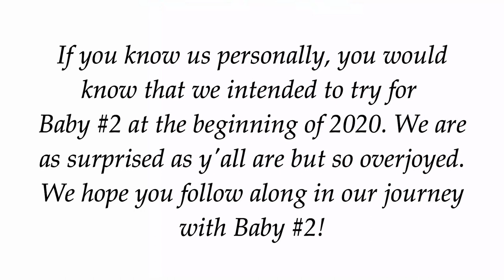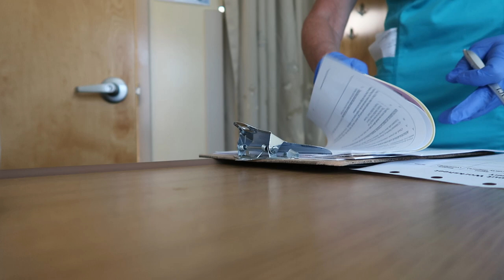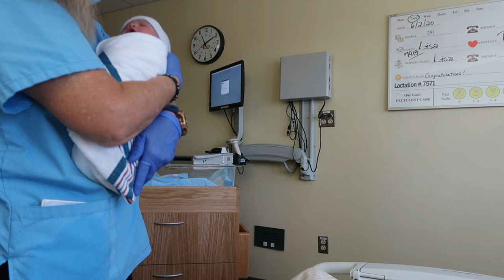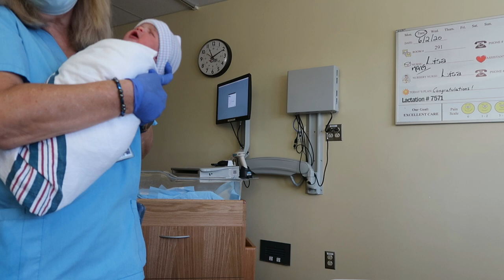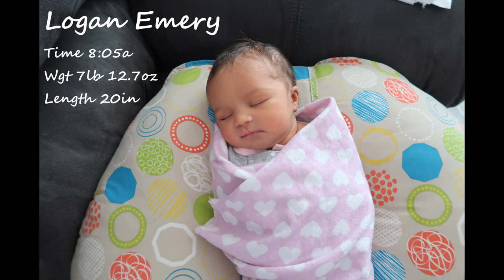GIVING BIRTH DURING CORONAVIRUS | C-SECTION DELIVERY VLOG 2020 + NAME REVEAL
GIVING BIRTH DURING CORONAVIRUS | C-SECTION DELIVERY BIRTH VLOG 2020 + NAME REVEAL

Hey Y'all Hey! Giving birth during the coronavirus wasn't as bad an experience as I imagined it would be. The delivery of our daughter was via a c-section that was planned. There are things we did not get to experience due to the pandemic, like having no guests to share the birth with. This delivery vlog does contain memories of our pregnancy, delivery photos, and baby name reveal. I hope you enjoy experiencing the birth of our daughter through our eyes. The infamous 24 hour postpartum bump shot is in this video as well as the cutting of the umbilical cord.

Baby #2 PREGNANCY DETAILS
MY PRENATAL PILL: Zahler Mighty Mini
MY PREGNANCY APP: Ovia Pregnancy App
Thank you in advance for clicking on this video and chillaxin' with us.

I (Denise) am an older stay at home mom (34 years old) to an adorable (3 year old toddler) named Lucas Jr and I just delivered our second child. I wanted to document life so that Luke (Dad) could see what we were up to while he's away, as he works 6 days a week. Thank you for keeping us company by leaving a comment or 2 lol!

Denise (DNICEANDFAM)
Longs, SC 29568

Any products used in my videos, whether purchased or gifted to me, will be accompanied with an honest opinion. That opinion, may be positive or negative, but it will be my own. Please know that these opinions are personal and experiences may vary.